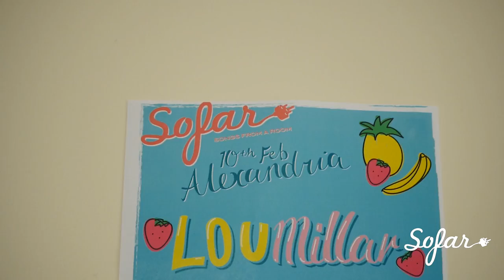Lou Millar - Still Unborn | Sofar Sydney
Lou Millar performing "Still Unborn" at Sofar Sydney on February 10th, 2018

Filmed by: Naomi Baird-Willis
Ben Procter
Isaac Sanchez Cabrera
Matt Garland

Edited by: Naomi Baird-Willis

Audio by: Joe Sharratt